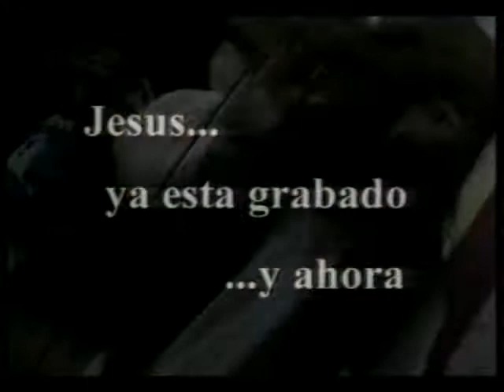Mägo de Oz - DVD Resacoxis en Hispania 5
Aqui la 5º parte del DVD de resacoxis en hispania iré subiendo parte por parte el DVD con paciencia como el de a costa da rock y el de belfast espero subir tambien el de finisterra de 2003 y el de gaia y no se si algun otro ms ahora aqui la primera parte de resacoxis que lo disfruteis CABRONEEEEEEEEEEEEEEEES!!!